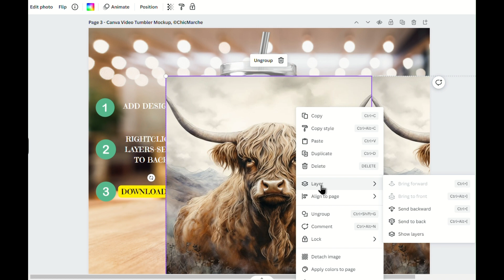How to Add Design in Canva for Tumbler Video mockups, 3D Video, 360° Full Rotation Easy Drag & Drop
Bring Your Products to Life: Tumbler Mockup Tutorials for Etsy Sellers in Canva and Photoshop + 2 FREE Included Designs download

Explore the world of tumbler mockups with our Canva and Photoshop video tutorials. 🌟 Elevate your designs and products with realistic, professional mockups. Whether you're a DIY enthusiast or a creative entrepreneur, our tumbler mockups are designed to help you succeed. Get inspired, get creative, and take your design game to the next level! 🎨💡

In our videos, you'll discover how to use Canva and Photoshop to customize tumbler mockups easily. We provide the tools and tips you need to make your products stand out. 🛍️ Don't miss out on the exciting possibilities of product visualization and visual marketing.  💼🚀